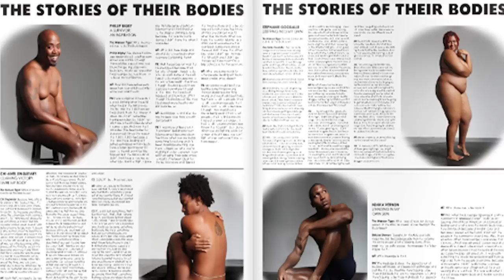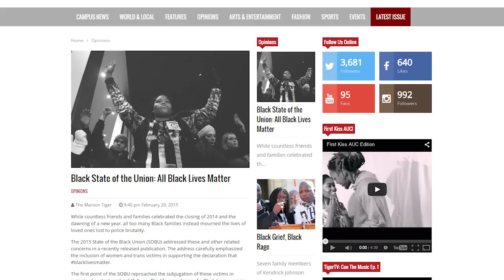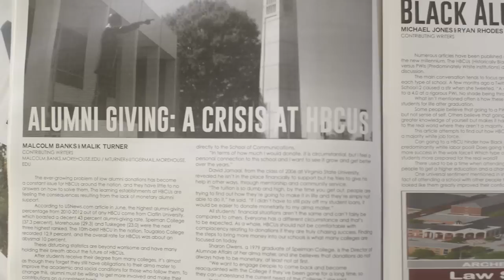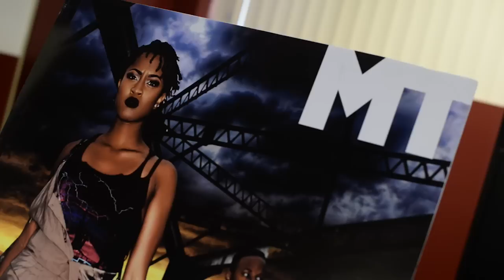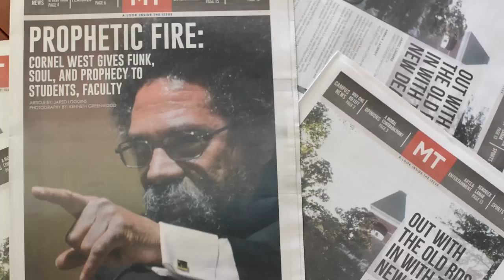Morehouse College Seniors 2015 - Darren Martin and Jared Loggins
Darren Martin, editor-in-chief of The Maroon Tiger and an English major, and Jared Loggins, managing editor of The Maroon Tiger and a political science major, has been a team that has led the award-winning student newspaper for the past two years.